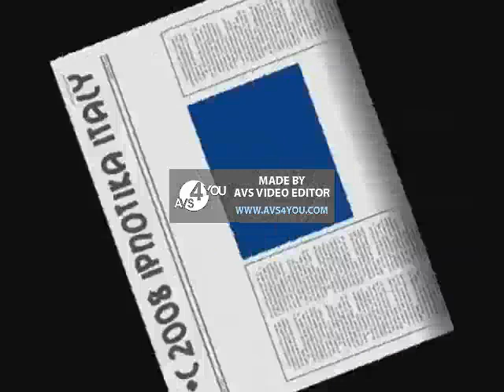Poozee Yakety Sax Telugu Version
Telugu Sax